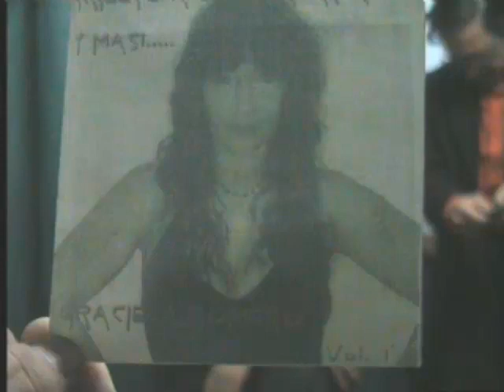grupo levy /graciela romero)